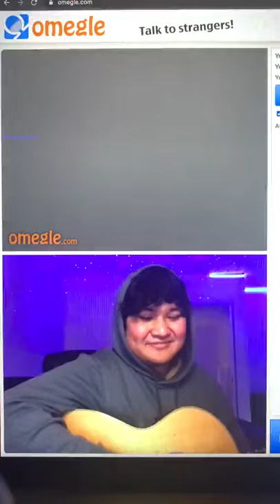Francis Karel- Castle on the hill (Ed Sheeran) (Cover) (Omegle) (Tik Tok)